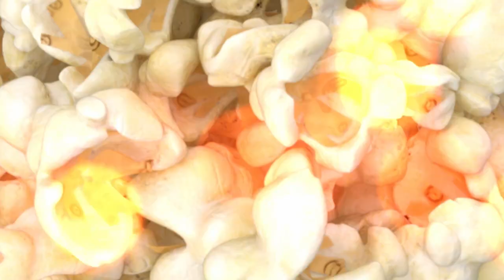HITS MOVIES POPCORN SUNDAY : MARCH 2024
Contact your local service provider to get access to this channel. Enjoy NextLevelEntertainment with ACCIONPH channels